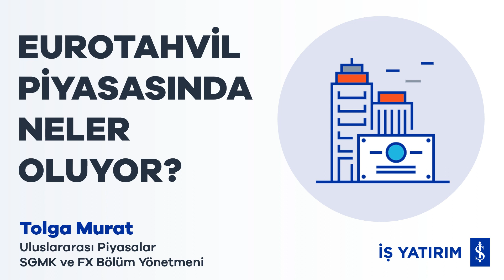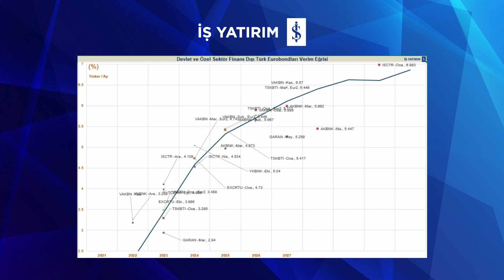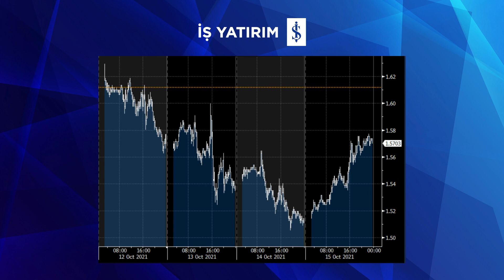EUROTAHVİL (EUROBOND) PİYASASINDA NELER OLUYOR? - 19.10.2021- Tolga Murat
📌 İş Yatırım Uluslararası Piyasalar SGMK ve FX Bölüm Yönetmeni Tolga Murat, Eurotahvil (Eurobond) piyasasında Türk hazine kıymetleri, ABD hazine tahvilleri ve gelişmekte olan ülkelere dair fon akış performansına dair analizlerini paylaşıyor.